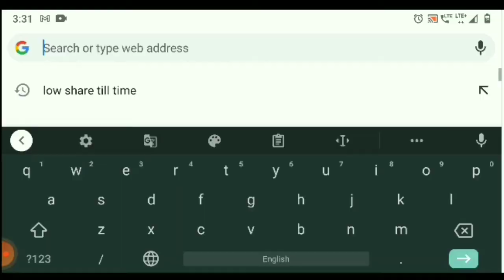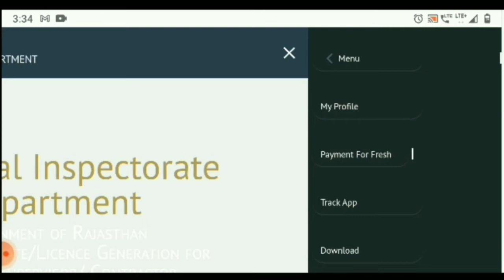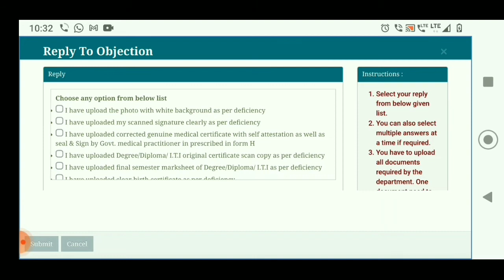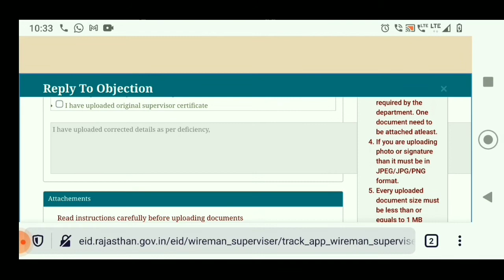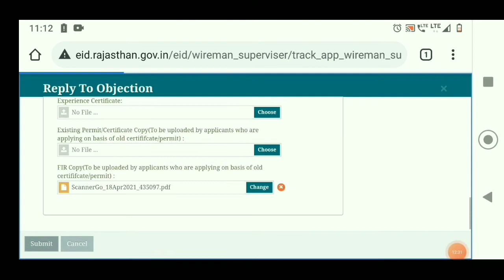Electrical supervisor licence ll How to reply of objection in supervisor licence ll supervisor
दोस्तों नमस्कार आज के वीडियो में मैं आपको बताऊंगा कि इलेक्ट्रिकल सुपरवाइजर लाइसेंस से जो राजस्थान से बनाया जाता है उसके अंदर जो ऑब्जेक्शन आता है उसका रिप्लाई किस तरीके से देना होता है और दक्षिण का रिप्लाई दे कर अब जल्दी से जल्दी किस तरीके से इलेक्ट्रिकल सुपरवाइजर लाइसेंस बनवा सकते हैं तो इस वीडियो को देखें थैंक यू सो मच।